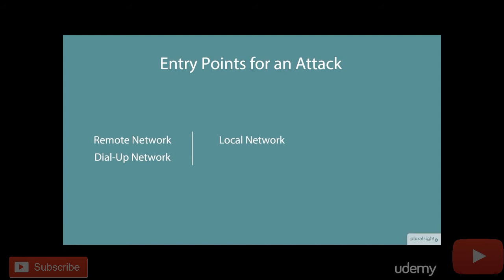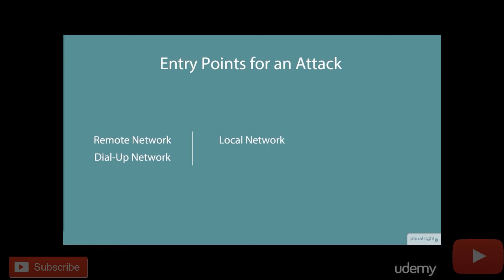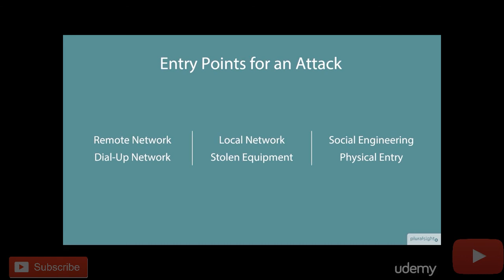What Are The Entry Points for an Attack ?